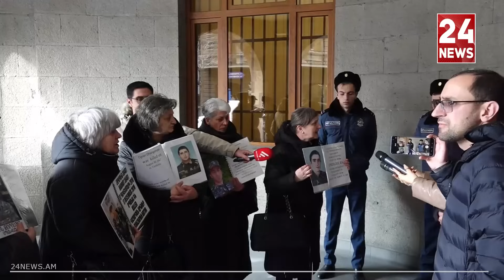Զինվորը մի ցնցուղի գին չունի՞, որ ոչ մեկին չհեռացրին պաշտոնից. զոհված զինվորի մայրերը՝ ՄԻՊ-ին